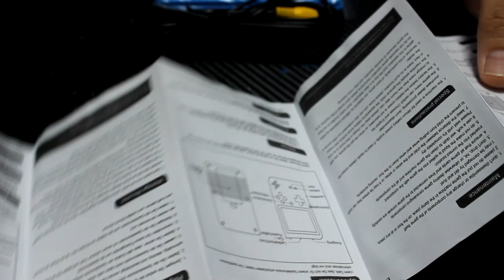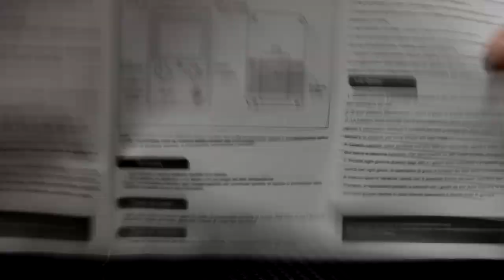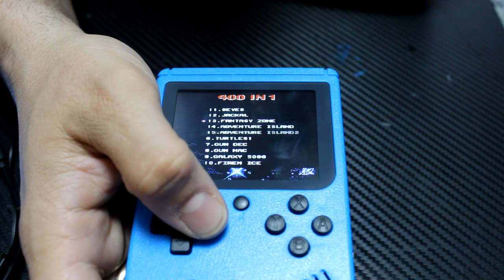Gamory Consola de Juegos Portátil 400 juegos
Consola de 8 bits con 400 juegos